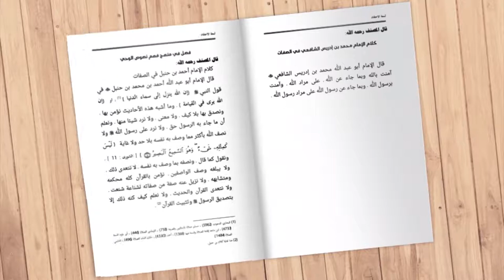A'QEEDA10: ARSHI NI NINI? |KUTHIBITISHA UWEPO WA ALLAH KTK ARSH YAKE |ARSH NDIYO KIUMBE KIKUBWA ZAID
Assalaam a'laykum warahmatullah wabarakatuh.
Arshi ni nini..? Je, wajua kuwa arshi ndiyo kiumbe kikubwa zaidi kuliko vyote..? Je, wajua Allah yupo katika Arshi yake..? Kupata majibu ya maswali yote hayo, ungana tena na Sheikh Zayd Muhammad katika ufafanuzi wake mzuri wa kielmu.